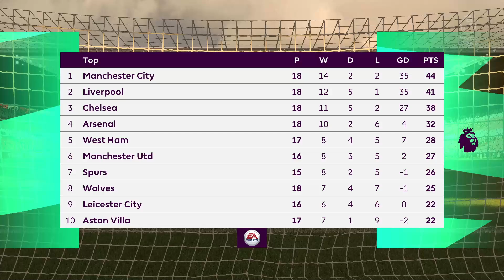Southampton FC vs Brentford English Premier League 2021/22 Prediction FIFA 22 Gameplay PC GTX 1050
Laptop specification
Intel(R) Core(TM) i7-8750H CPU @ 2.20GHz x 12 ‎(2.20Ghz)‎
RAM 15.9 GB
GPU NVIDIA GeForce GTX 1050 ‎(PS5.0/VS5.0)‎
VRAM 3.9 GB
Keyframe interfal 2
Preset Performace
Profile Main
Max B Frame 2

Game Information

 Powered by Football™, EA SPORTS™ FIFA 22 brings the game even closer to the real thing with fundamental gameplay advances and a new season of innovation across every mode.

What is FIFA?

Play The World’s Game with 17,000+ players, over 700 teams in 90+ stadiums and more than 30 leagues from all over the globe.

GAME MODES

    Career Mode – Live out your dreams as both a manager and a player in FIFA 22. Create the newest club in FIFA, design your kits, style your stadium, and choose whether to compete with the elite or rise up from the lower divisions as you manage your club to glory. Or test your skills as a player, with a more immersive Player Career mode that gives you more ways to progress, achieve, and immerse yourself in your Pro’s journey through the game.

    VOLTA FOOTBALL – Take it back to the streets with VOLTA FOOTBALL. Build a player, pick your gear, and express your style on the streets alone or with your squad in football playgrounds all around the world. Get rewarded for your skill on the ball with restyled gameplay, and play unique events in special locations each season as you unlock new gear through a new seasonal progression system that lets you earn XP towards all of the rewards on offer in VOLTA FOOTBALL, whichever mode you play.

    FIFA Ultimate Team – Get involved with the most popular mode in FIFA, FIFA Ultimate Team. Build your dream squad from thousands of players from across the world of football, make your club your own on and off the pitch with custom kits, badges, and a whole FUT Stadium to leave your mark on, and take your team into matches against the AI or other players in the FUT Community. Plus, welcome back some of the game’s most memorable players as new FUT Heroes, as some of football’s most memorable players return to the pitch.

    Unrivaled Authenticity – Play with the world’s biggest players in the world’s biggest competitions, including the iconic UEFA Champions League, UEFA Europa League, brand new UEFA Europa Conference League, CONMEBOL Libertadores, CONMEBOL Sudamericana, Premier League, Bundesliga, LaLiga Santander, and many more!

    When playing FIFA 22 on Steam, you can use your DUALSHOCK 4 and Xbox controllers to play your way.

This game includes optional in-game purchases of virtual currency that can be used to acquire virtual in-game items, including a random selection of virtual in-game items.